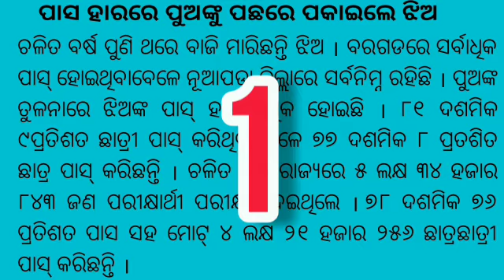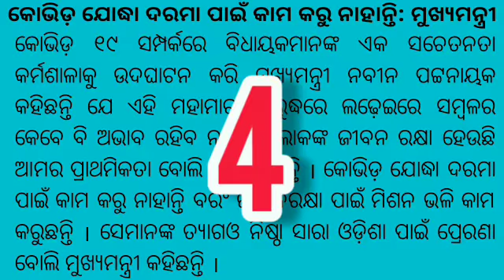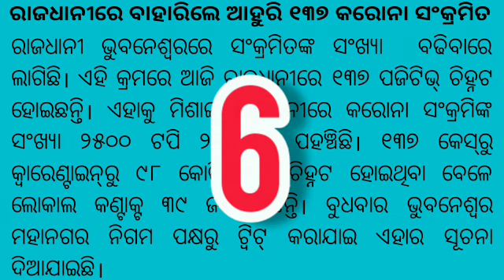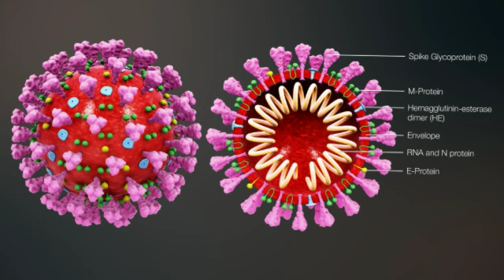ଆଜିର ମୁଖ୍ୟ ଖବର @ UNLOCK-3 GUIDELINE INDIA, BALANGIRI SHUTDOWN, GIRLS OVERTAKE BOYS IN MATRIC EXAM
Covid fighters not working for Salary said by Chief Minister Odisha,

Samsung Galaxy On 7 Battery Link